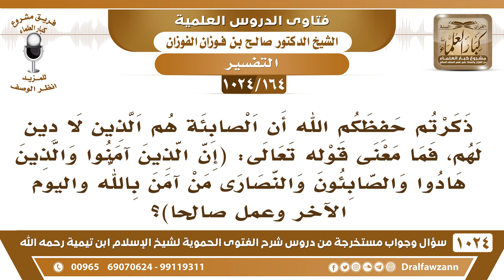[164 -1024] قلتم إن الصابئة لا دين لهم فما معنى قوله تعالى (إن الذين آمنوا والذين هادوا والصابئون..)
-[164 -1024] السؤال: ذكرتم حفظكم الله أن الصابئة هم الذين لا دين لهم، فما معنى قوله تعالى: (إِنَّ ٱلَّذِينَ ءَامَنُواْ وَٱلَّذِينَ هَادُواْ وَٱلصَّٰبُِٔونَ وَٱلنَّصَٰرَىٰ مَنۡ ءَامَنَ بِٱللَّهِ وَٱلۡيَوۡمِ ٱلۡأٓخِرِ وَعَمِلَ صَٰلِحٗا)؟
الجواب: في ختام الآية الجواب في ختام الآية {من آمن بالله} الذي يؤمن بالله ويترك المذهب الباطل والصابئة والشرك من آمن من هؤلاء فإن الله يتقبله أما من لم يؤمن بالله ومات على الصابئة أو على غيرها فهو من أهل النار، الله ما قال إنهم في الجنّة قال، {مَنْ آمَنَ بِاللَّهِ وَالْيَوْمِ الْآخِرِ وَعَمِلَ صَالِحًا فَلَهُمْ أَجْرُهُمْ عِنْدَ رَبِّهِمْ وَلَا خَوْفٌ عَلَيْهِمْ وَلَا هُمْ يَحْزَنُونَ} [البقرة : 62] بهذه الشروط.
للاشتراك في قناة الشيخ صالح الفوزان
سؤال وجواب من شرح الفتوى الحموية ( 1024 ) مقطع

للاستفسار والإقتراحات والدعم
رئيس الفريق
لمشروع كبار العلماء